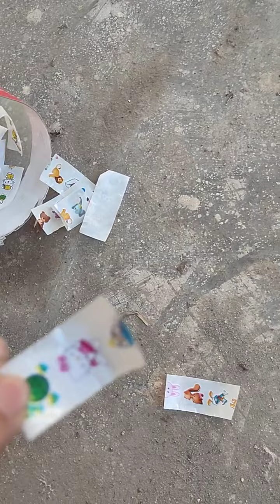Rapper Sticker Full Watching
is video me Rapper Sticker kaise aplaye lagaye bare bataya hai